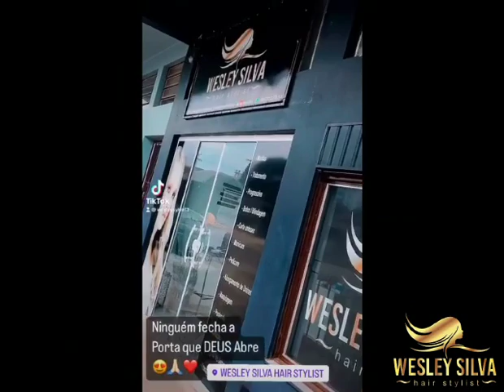Wesley Silva Hair Stylist - Transformação 2.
Atenção a este video Maravilhoso.